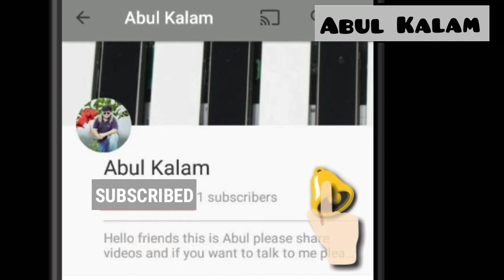Airtel Tune | 5 Different Music | Piano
Airtel Is A Telecom Service Provider And this tune is signature tune of Airtel composed by A.R Rahman